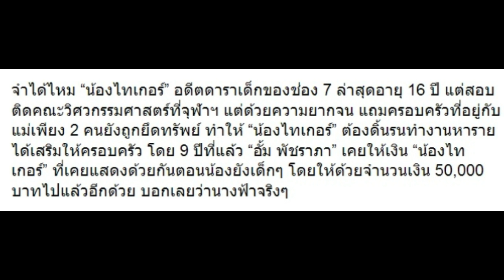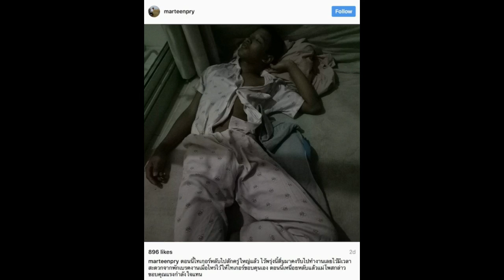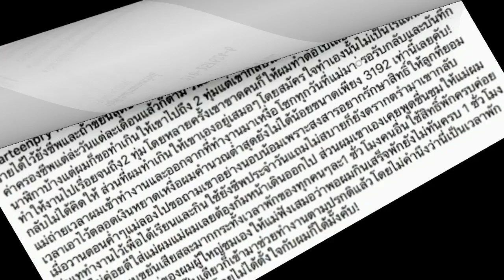ทึ่ง!! 9 ปีที่แล้ว “อั้ม พัชราภา” เคยให้เงิน “น้องไทเกอร์” ด้วยจำนวนเท่านี้!